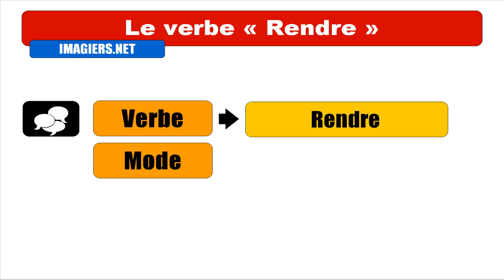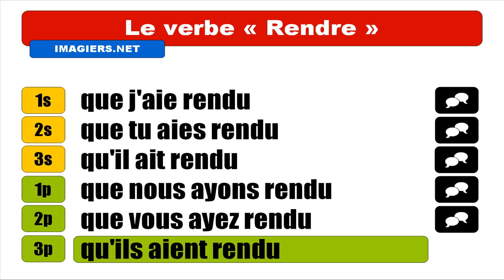FRANÇAIS LANGUE ÉTRANGÈRE = Conjugaison = Rendre = Subjonctif Passé